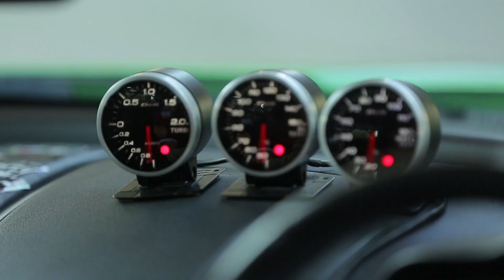นี้เหรอรถของหนุ่มอาร์ทที่ตกเป็นข่าวอยู่ตอนนี้!! - เทคมีเอ้าท์ไทยแลนด์ S11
ฉลอง 6 ปี กับ 11 Season และหนุ่มโสด สาวโสด กว่า 100 คู่ที่ได้ไปเดท
Season นี้ กลับสู่สภาวะปกติ กับ 30 สาวโสด สวย เริ่ด เชิด โสด พร้อมหนุ่มโสดที่การันตีความแซ่บได้ทุกวันเสาร์ เวลา บ่าย 2 โมง ทาง ช่อง 3

ต้อนรับ Take Me Out Thailand Season 11 กับหนุ่มโสดสุดแซ่บ
แล้วพบกับ Take Me Out Reality ติดตามได้ทาง AIS Play